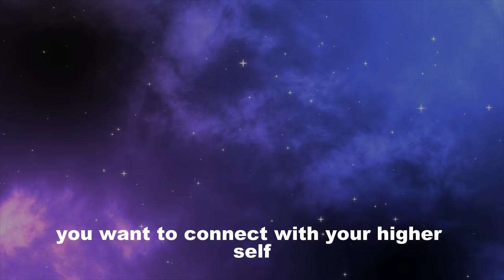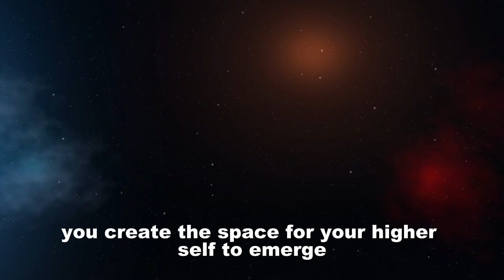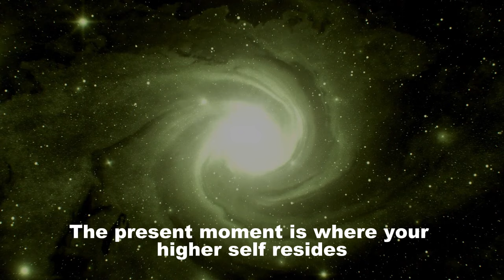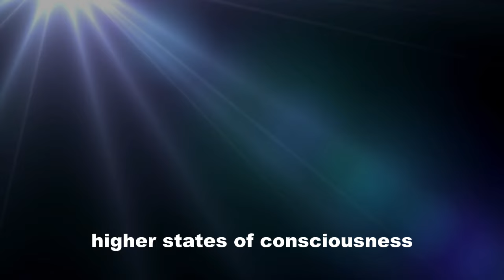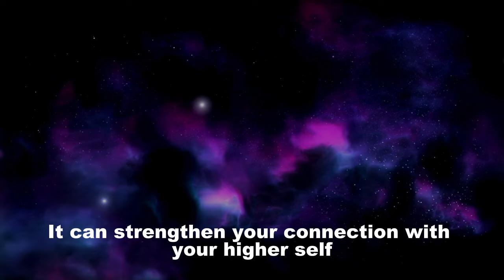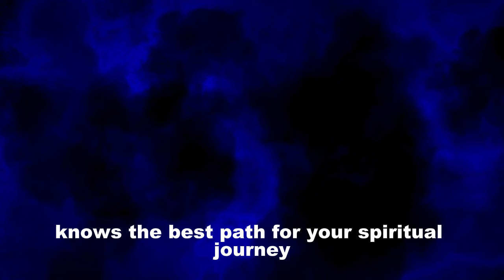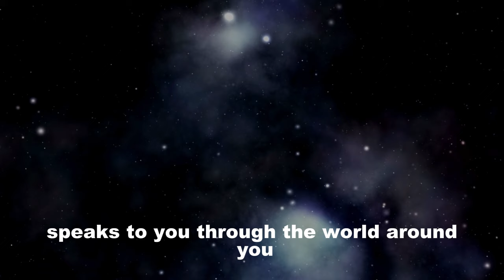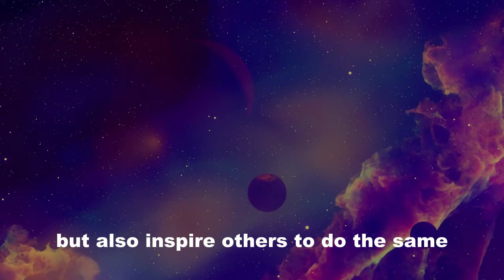How to Connect with Your Higher Self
In the journey of life, we often find ourselves seeking ways to bring about positive change. It's a universal quest—to live a happier, more meaningful life. But what if I told you that you could not only transform your life but also contribute to a greater purpose? In this video, we’ll explore how to practically change your life through lightworker mission alignment that will help you carry profound impact to the world.

Understanding the Lightworker Mission

First things first, what's a lightworker? In simple terms, a lightworker is someone who radiates love, positivity, and healing energy into the world. Their mission is to spread light and help others on their journey to self-discovery and personal growth. You don't need a cape or superpowers for this mission; all you need is a willing heart and a desire to make the world a better place.